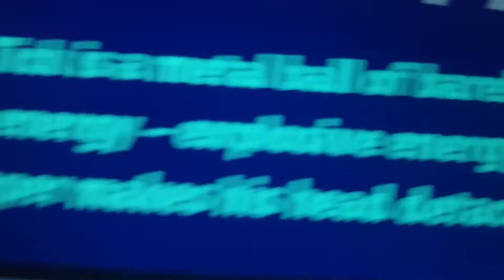Yay tick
Yaaaaaaaaaay